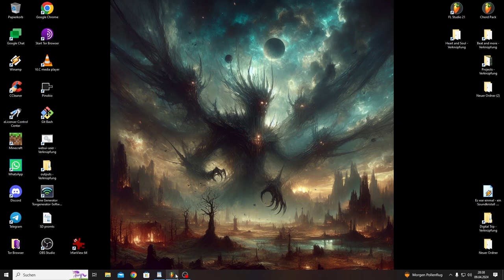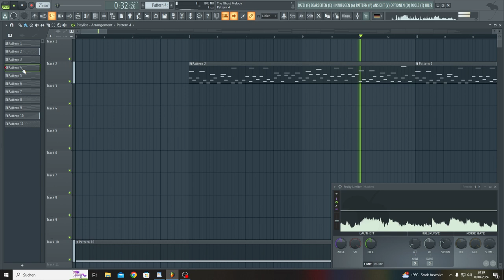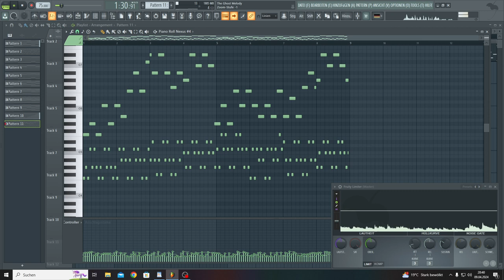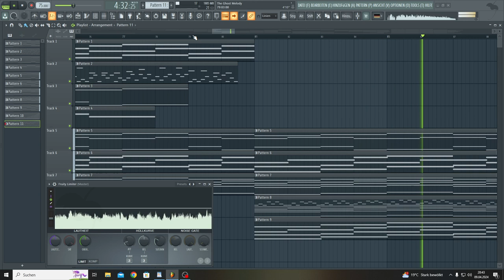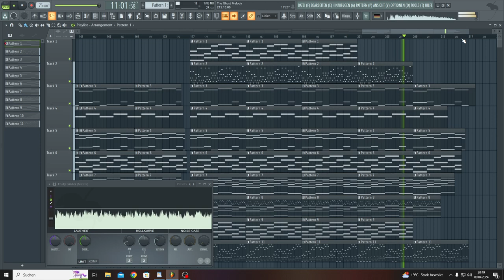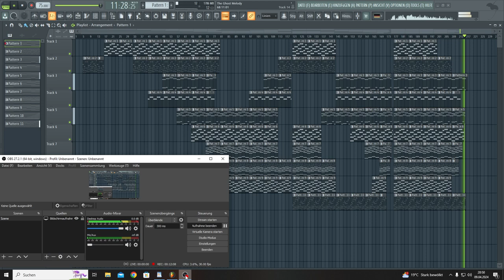The Ghost Melody